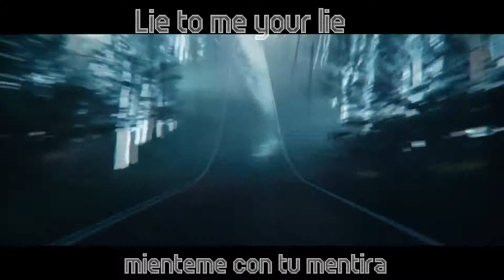Circle of dust Demoralize lirycs sub español